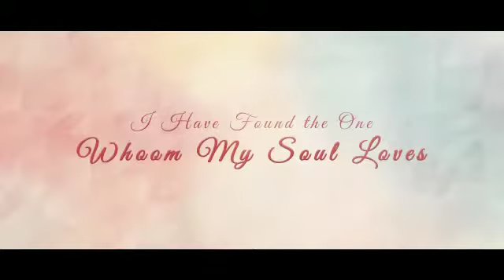Wedding Invition 2019| Bhawani with Madhu | Save The Date | Photo Shoot Photography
You Your Life Your Memoris